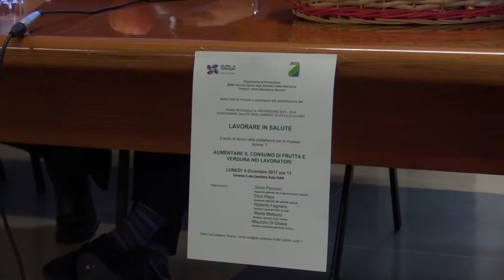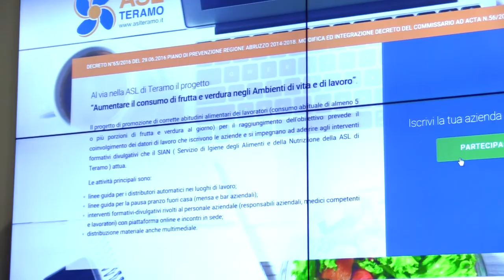Progetto Asl: prevenzione mangiando meglio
l'Asl di Teramo lancia un progetto sulla prevenzione di gravi malattie come il diabete e il cancro che punta a migliorare l'alimentazione sui luoghi di lavoro. All'iniziativa aderiscono aziende pubbliche e private che hanno al loro interno punti di ristoro come mense, bar o distributori automatici di snack